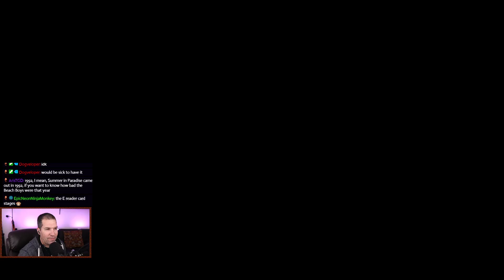Super Mario Advance 4: Super Mario Bros. 3 on Nintendo Switch Online Game Boy Advance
Streamed live on February 13, 2023.